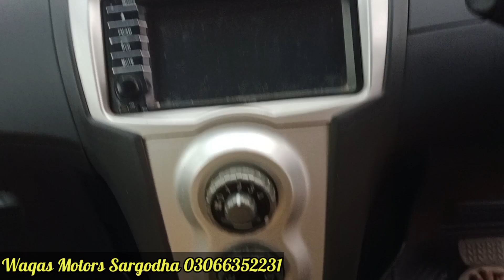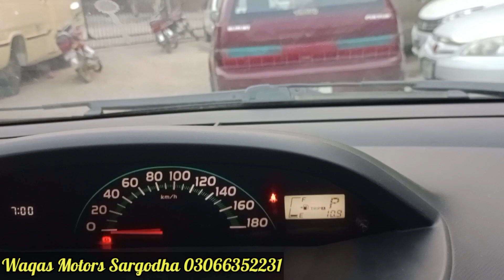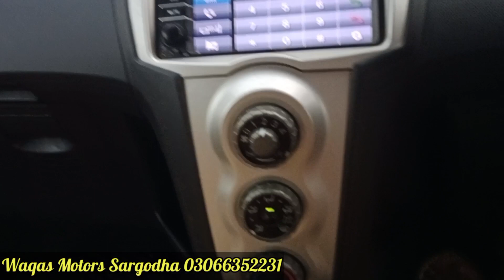Toyota Vitz 2006 | Toyota Vitz Review | Vitz Car For Sale full Review & Information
toyota vitz 2006 toyota vitz review
Vitz Car For Sale full Review

your searchs...
vitz car price in pakistan
toyota vitz
toyota vitz 2006
toyota vitz 2023